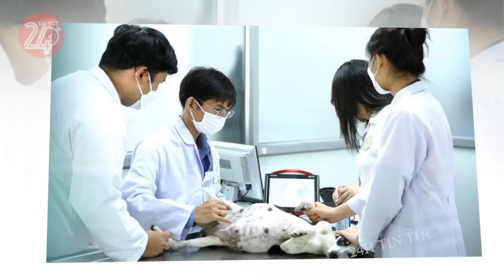Tin tức nhanh và chính xác nhất ngày 14/02/2024 Tin nóng Việt Nam Mới Nhất Hôm Nay